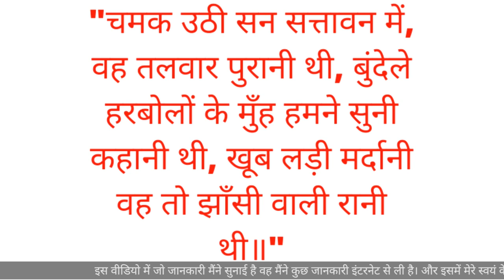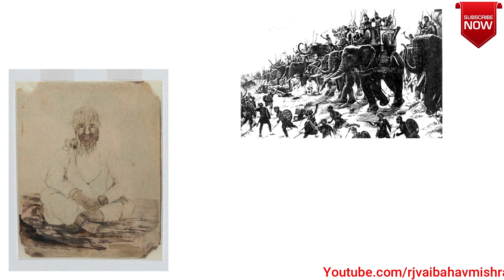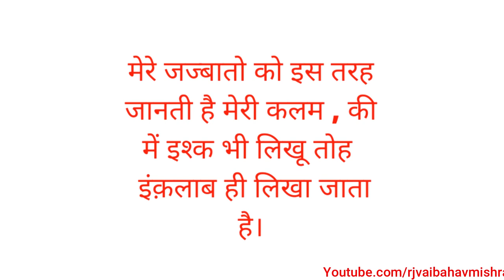Jhansi Ki Rani | Manikarnika ( मणिकर्णिका ) | The Queen Of Jhansi Biography in Hindi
जानिए पहले मुर्गी आई या अंडा || Jaaniye Pehle Murgi Aayi Ya Anda || Who Came First Egg Or 👇👇👇👇👇👇

अगर आप भारतीय है तो ये वीडियो जरूर देखेlAap Indian Hi To Apko Ye Video Jarure DekheBy Vaibhav Mishra

इस वीडियो में जो जानकारी मैंने  दी है वह मैंने इंटरनेट से ली है। यह वीडियो शिक्षा के उद्देश्य से बनाई गई है।इस वीडियो को बनाने का उद्देश्य यह है कि लोगों को अच्छी सीख मिल सके तथा अच्छे कार्यों में भाग ले सकें । अगर आपको यह  लगता है कि किसी भी प्रकार से आपको इस वीडियो के द्वारा आपकी भावना आहत हुई है तो आप हमें मेल कर सकते हैं।
हम इसे जल्द से जल्द हटा देंगे।
आप हमें व्हाट्सएप भी कर सकते
हमारा व्हाट्सएप नंबर है
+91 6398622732